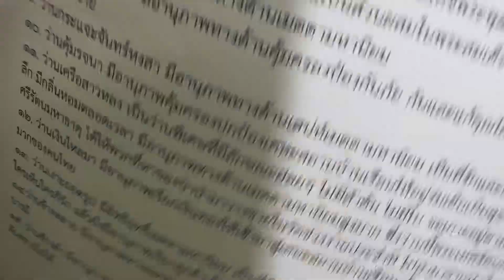กุมารทองน้องพารวย รุ่นแรก หลวงปู่สี อนุตฺตโร วัดบ้านคำข่าสามัญเทพวนาราม จ.อุบล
หลวงปู่สี อนุตตโร วัดคำข่าสามัญเทพ อายุ 98 ปี จ.อุบลราชธานี
พระภิกษุผู้เปี่ยมล้นด้วยความเมตตา ลูกศิษย์ในสายของหลวงปู่พระครูวิโรจน์รัตโนบล วัดทุ่งศรีเมือง
  ท่านเด่นด้านสะเดาะเคราะห์ ต่อชะตาตามความเชื่อของคนอีสานครับ